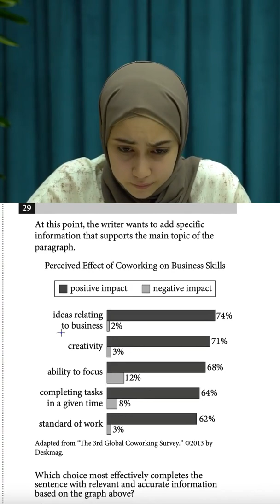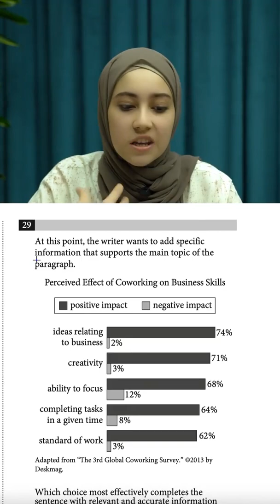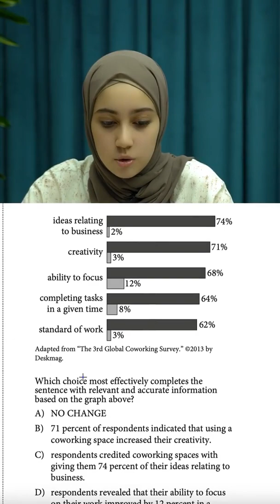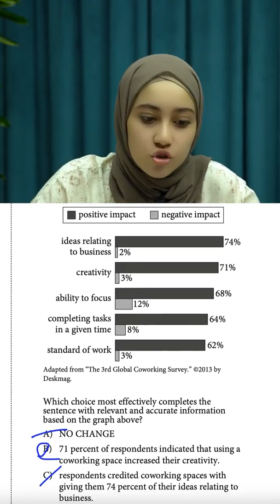SAT writing: infographicsCollege Board official test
SAT writing: infographics

College Board official test